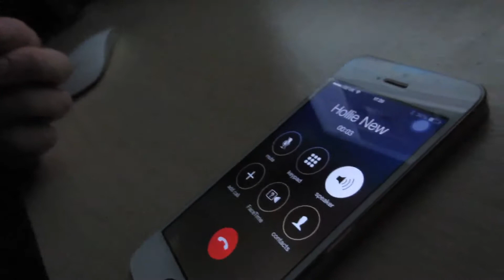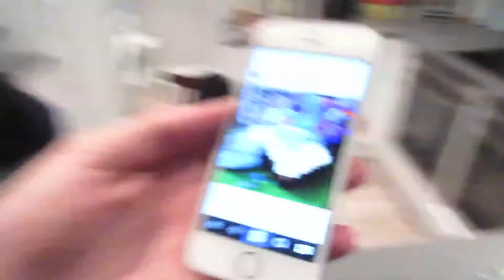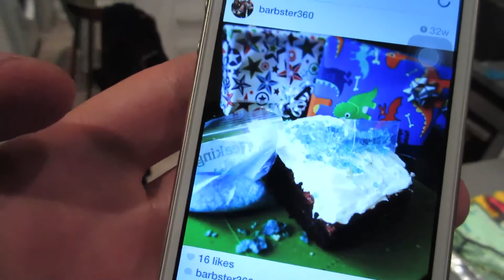BAKING A ROCKET CAKE! vlog